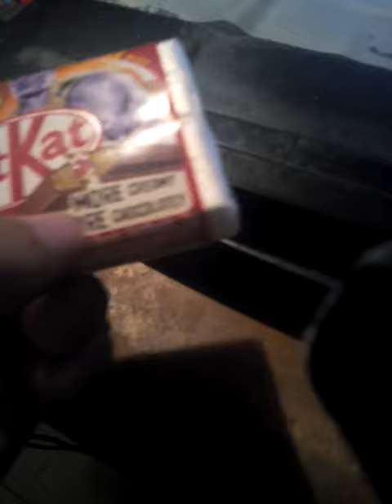UNBOXING KitKat Infinity war edition !!!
Unboxing kitkat infinity war. I got free sticker